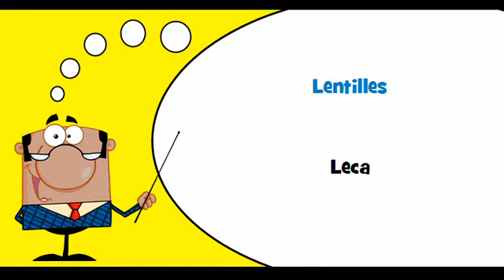VOCABULAIRE FRANÇAIS SLOVENE # Thème = Pommes de terre et légumes secs